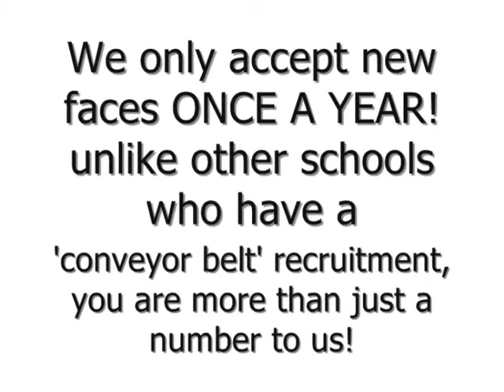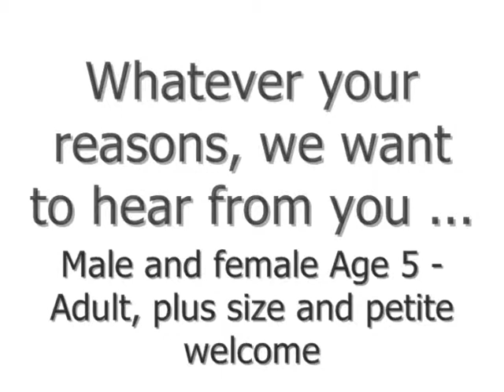cf recruitment vid tick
Cast First Model Academy
Northern Ireland's leading Modelling school